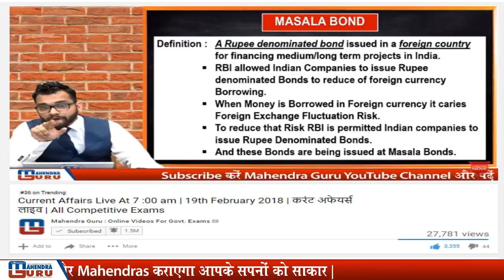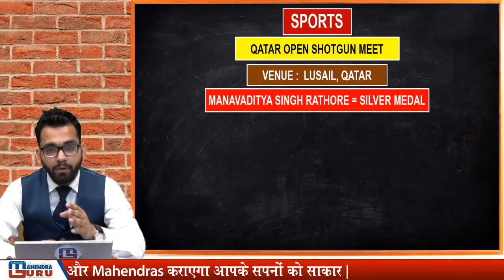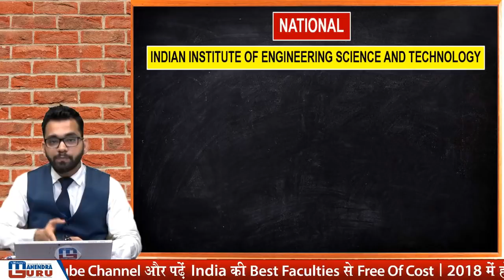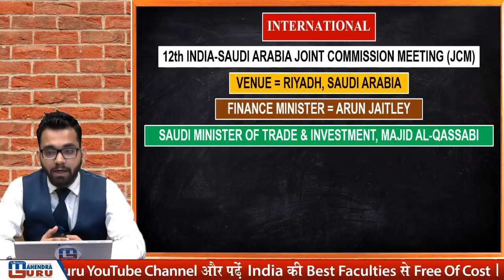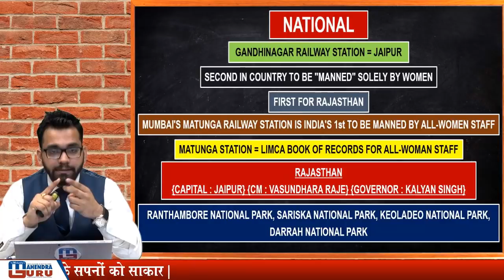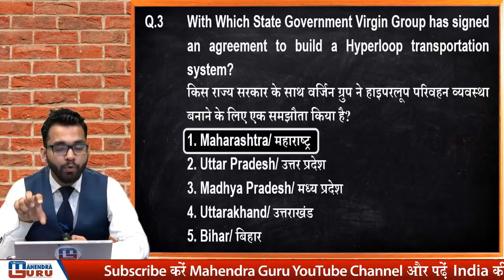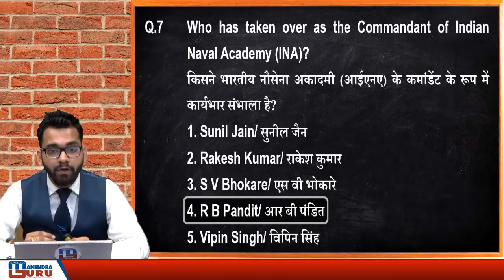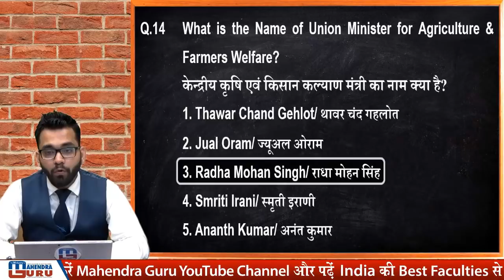Current Affairs Live At 7 :00 am | 20th February 2018 | करंट अफेयर्स लाइव | All Competitive Exams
1. No duplicacy or editing of the videos is allowed without the written permission of the publisher.

2. All the dispute are subject to Lucknow Jurisdiction only.

@ Copyright Reserved